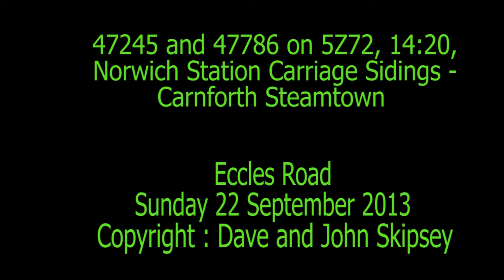47245 and 47786 on 5Z72, 14:20, Norwich Station Carriage Sidings - Carnforth Steamtown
47245 and 47786 on 5Z72, 14:20, Norwich Station Carriage Sidings - Carnforth Steamtown
Eccles Road
Sun 22 September 2013